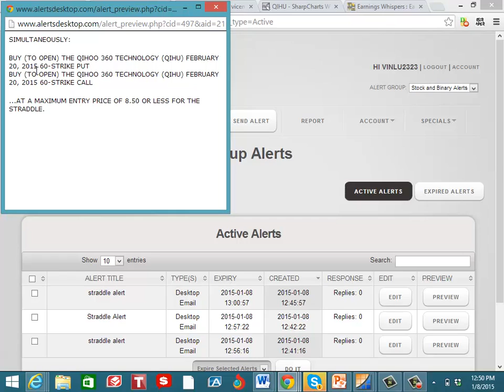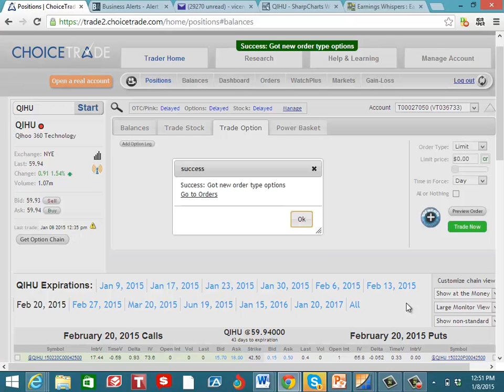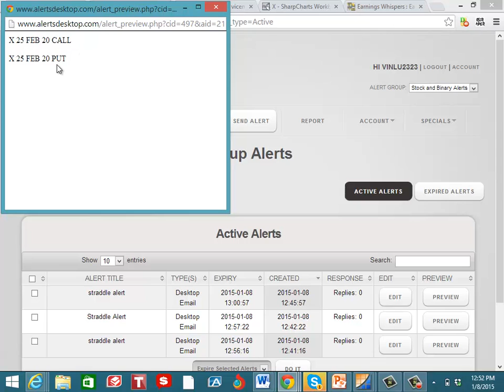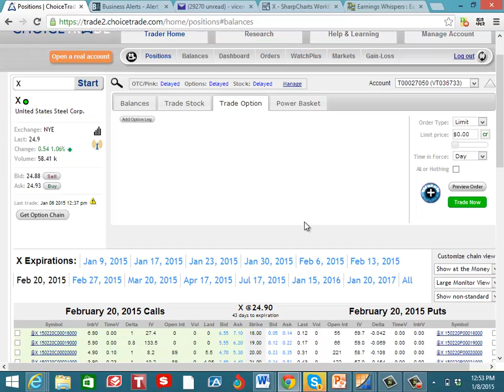X Straddle Alert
Ph 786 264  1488 USA